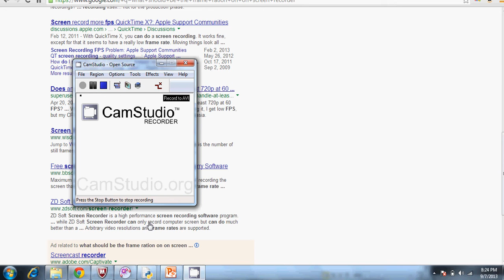Lab Report 2: Motion of Falling Object